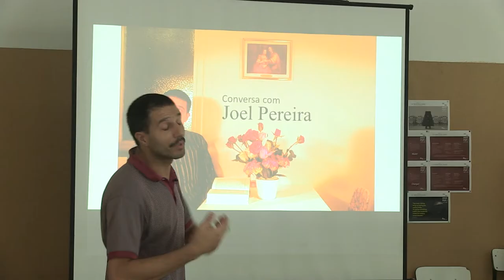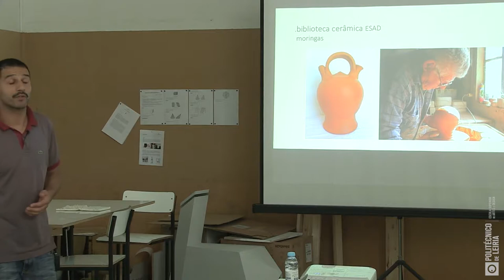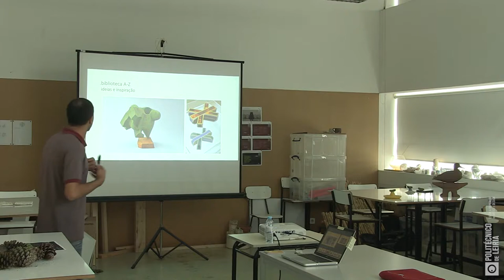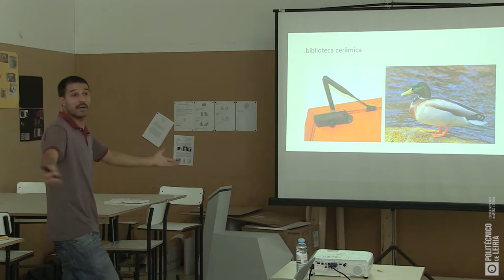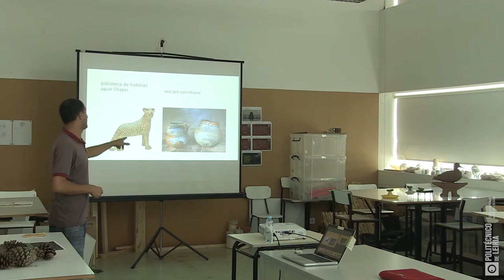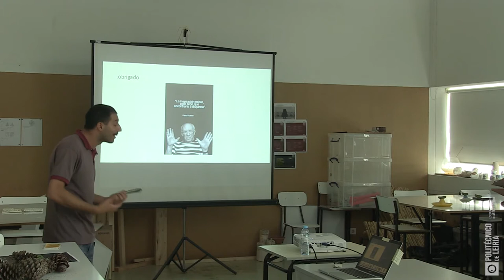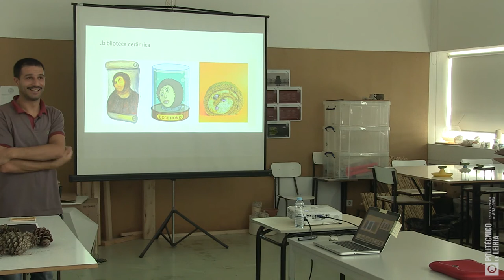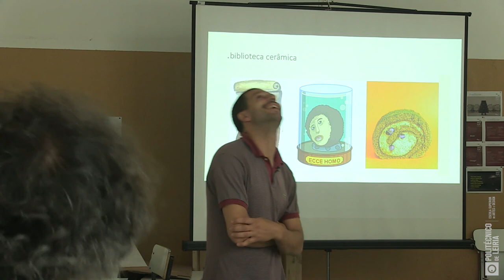Á conversa Com Designer - Joel Pereira